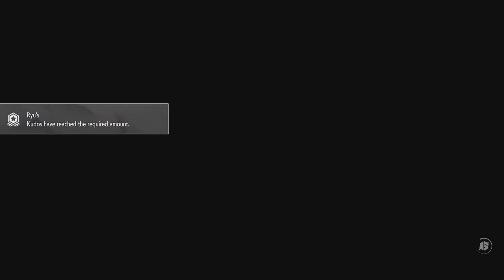Street Fighter 6 - Ryu Placement Matches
Placement Matches With Ryu